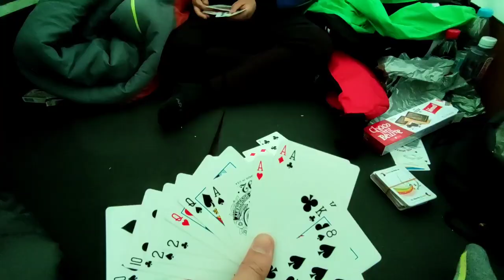Beijing Trip - Camping at Wild Great Wall (subtitles available)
Looking for an unforgettable experience in China? Try to spend a night camping at the wild or unrestored Great Wall. Sleep on the Ming Dynasty Great Wall which was built about 600 years ago and enjoy the sunrise & sunset.
The trip starts by hiking up from the village through the jungle until reaches the great wall and continues up to the watchtower, just like a soldier guarding the wall.
You can best enjoy clear views of the Great Wall windings it's way along the mountains.